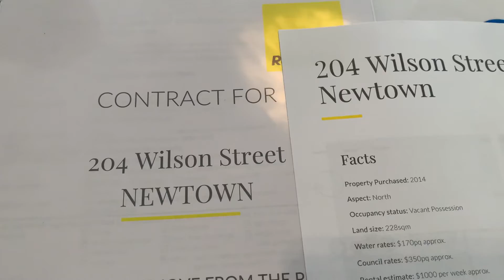204 Wilson St. Newtown.